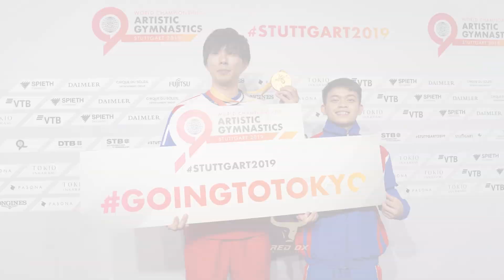World Champion, CARLOS YULO, charms the global media // 2019 Gymnastics World Championship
World Champion, Carlos Yulo, charms the media covering the 2019 FIG Artistic Gymnastics World Championship in Stuttgart, Germany where  he spoke not just the English language but also Japanese.

Yulo has been living and training in Japan for three years now and has a scholarship in Teikyo University in Tokyo.

 sea games 2019 carlos edriel yulo carlos yulo 2019